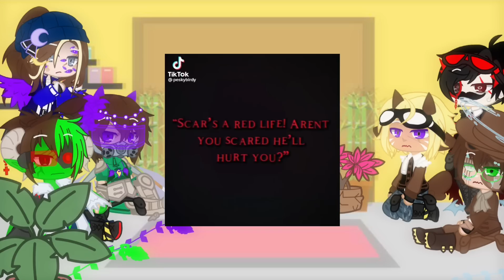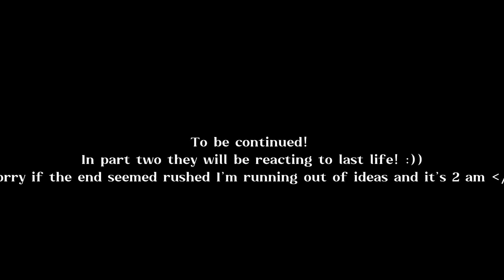Hermitcraft Reacts To 3rd Life || MOPL!AU || Part 1/3 || (mostly DesertDuo)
Hehe I did a Gacha reaction thingy 😻 it’s 3 am and I’m extremely tired this took 5 hours 😭 hope u like itttt!

Ignore
Grian
Goodtimeswithscar
Gacha club
3rd Life
Last Life
Double Life
Watchers
Vex scar
Watcher Grian